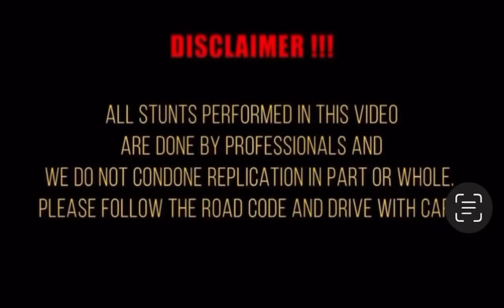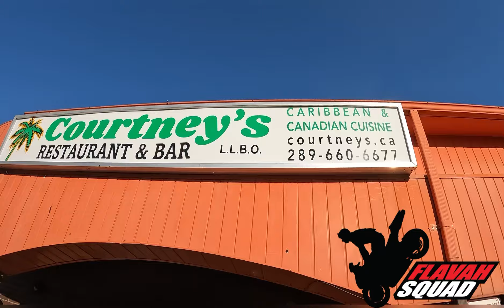Link Up a Courtney’s restaurant in Canada 🇨🇦🌴🌴 Flavah Squad to the universe